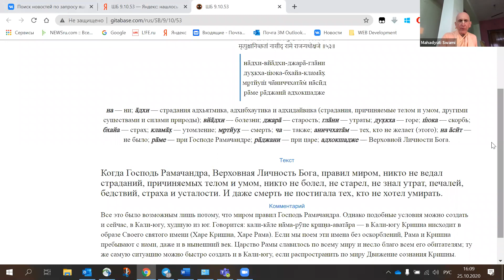2020-10-25 Е.С. Махадьюти Свами - 'Преданное служение - высшая форма йоги'